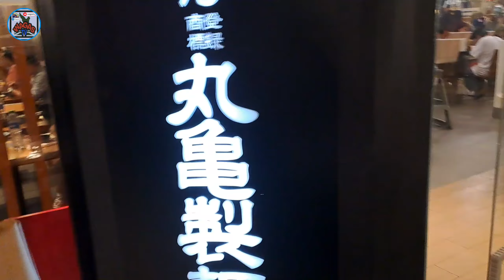WAITING HABANG NAG AANTAY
KAMUSTA MGA LODI
MAGANDANG BUHAY SA MGA HINDI PA NAKAKAPAG SUBSCRIBE DYAN HUMIHINGI PO AKO NG INYONG SUPORTA NA HUWAG PO KAKALIMUTAN NA MAG LIKE AT MAG  SUBSCRIBE PAKI HIT NARIN NOTIFICATION BELL PARA UPDATE KA SA MGA SUSUNOD KONG VIDEO AT TIYAK MAY BIYAYANG DARARING SA INYO

MARAMING SALAMAT SA INYONG SUPORTA

PAGPALAIN KAYO LAGI NG PANGINOON